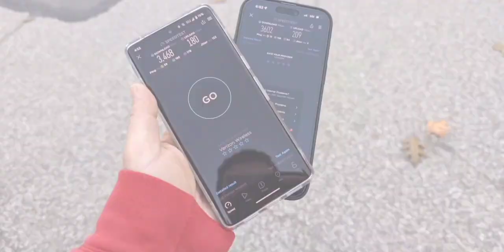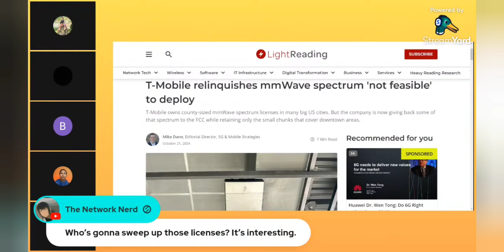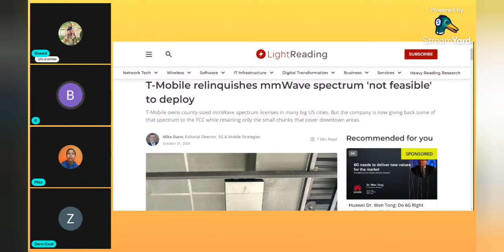T-Mobile Gives Up Airwaves, Verizon Could Use it | 5G | mmWave